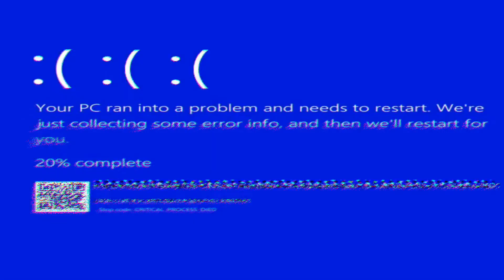Mainu je aave tera sak rabb toh - Harman hundal, new punjabi song 2022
Mainu_je_aave_tera_sak_rabb_toh,
nare_na_dekha_akhan_band_kar_rakh_la,
Harman hundal, new punjabi song 2022